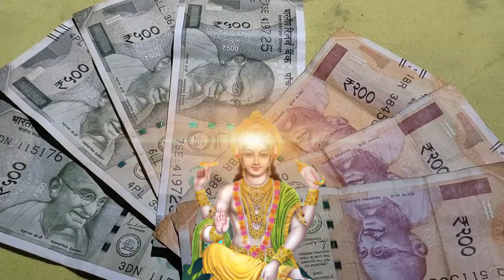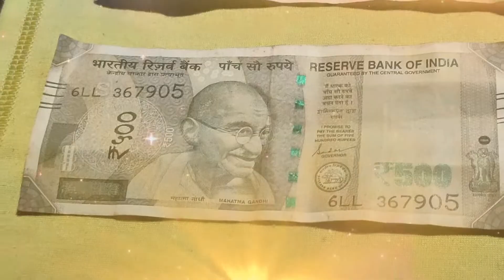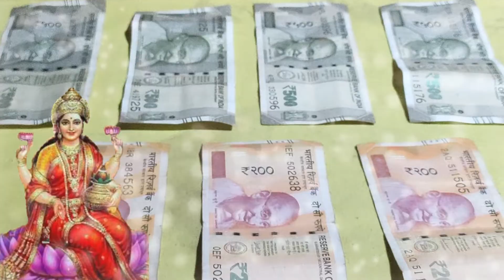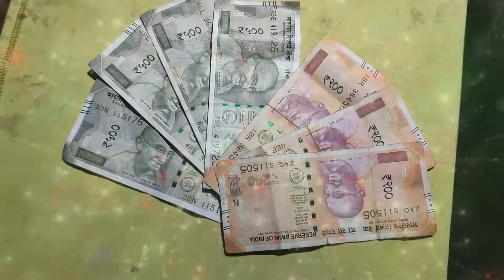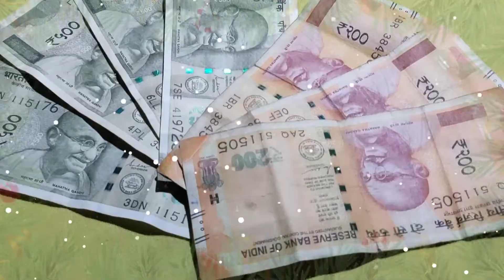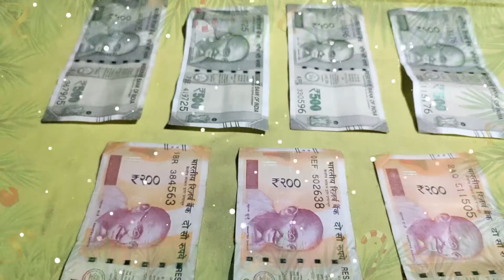1 जनवरी 2024 नए साल के दिन 😱इस जगह फेंक दें 1 मुट्ठी धनिया, आपकी 7 पुश्तों तक होती रहेगी धन वर्षा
1 जनवरी 2024 नए साल के दिन 😱इस जगह फेंक दें 1 मुट्ठी धनिया,
आपकी 7 पुश्तों तक होती रहेगी धन वर्षा
नया वर्ष 2024 में जरूर खरीदे यह 1 गुप्त चीज, जमकर धन भी आयेगा और टिकेगा भी, वास्तु शास्त्र
लौंग का महा उपाय,
Vastu Shastra, Jyotish Shastra